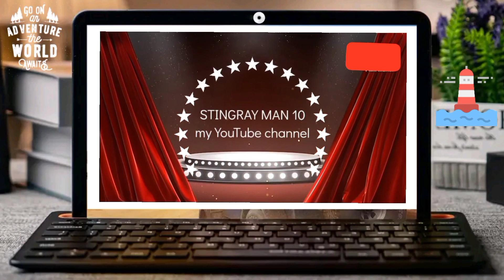Passing At The Vicinity Of Minglanilla, Cebu | STINGRAYMAN10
General cargo ship MV FATMA
passing at the vicinity of Ming-

lanilla, Cebu bound to pier 4 Cebu
City. Thank you 💕 for watching

ka Stingray at kung bago ka sa
channel ko please don't forget to

updates.